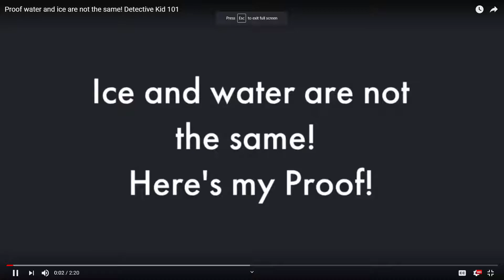Fortnite cry baby's all in one (And more)